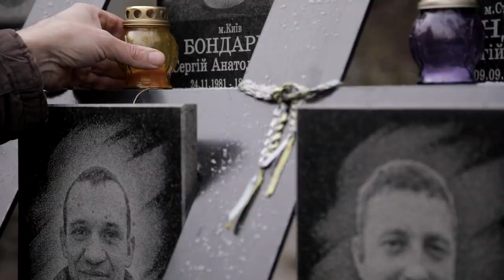Дзвін гідності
У центрі Києва на алеї Героїв Небесної Сотні відбулося відкриття й освячення Дзвону гідності.

Автор концепції Дзвону гідності - дизайнер Національного музею Революції Гідності Олександр Бриндіков. На основі Дзвону використано зображення київського графіка Олександра Ком’яхова.

Дзвін створено зусиллями Офісу Президента України, Міністерства культури та інформаційної політики, Українського інституту національної пам’яті та Національного меморіального комплексу Героїв Небесної Сотні – Музею Революції Гідності й української діаспори США.